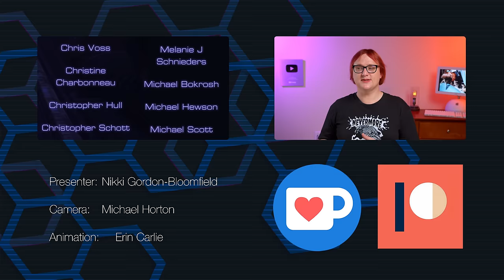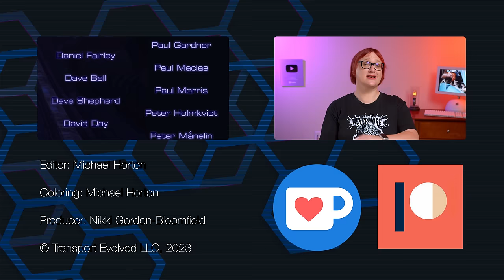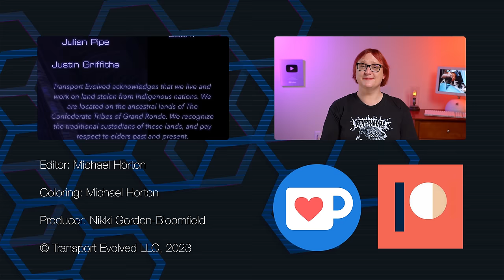It's More Expensive To Repair EVs Than It Should Be. Here's Who Is To Blame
Electric vehicles are more affordable to operate than internal combustion engine vehicles - and if you're able to find a well maintained one on the used car market, they can provide reliable daily use for many, many years.

But when things go wrong - or when things need some TLC at the dealership, getting older used EVs repaired can be very costly.

Here's why - and what needs to change to fix that.

00:00 - Introduction
02:10 - How we used to own - and work on - cars
03:42 - Generational differences - changes in car design
04:24 - ICE vehicles have more comprehensive reapir choices  - EV choices are resetricted - here's why
05:08 - Automakers and Dealerships
05:30 - ICE has formed the backbone of the industry - so there's more parts, more familarity
06:19 - The problem of "official" repair training
07:20 - "official repair procedures aren't always the most cost-effective for consumers
08:17 - Rapid innovation makes parts and repair more specialised
08:52 - Dealers want you to buy new, not keep the old car running
09:36 - Staff churn at dealerships
10:21 - Anecdote - EV repair Technician shortages
10:59 - Halloween T-Shirt Ad
11:44 - Lack of knoweldge and FUD
13:08 - EV repairs require more technology
14:33 - Media doesn't help
15:56 - Economics
17:07 - Lack of affordable parts
18:09 - Thanks, and Goodbye!

Script: Nikki Gordon-Bloomfield and Kate Walton-Elliot
Presenters: Nikki Gordon-Bloomfield and Kate Walton-Elliott
Editor, Colorist: Michael Horton
Art and Animation: Erin Carlie
Producer: Nikki Gordon-Bloomfield